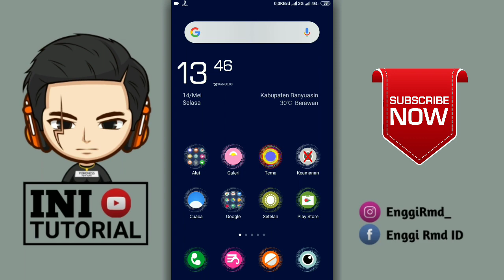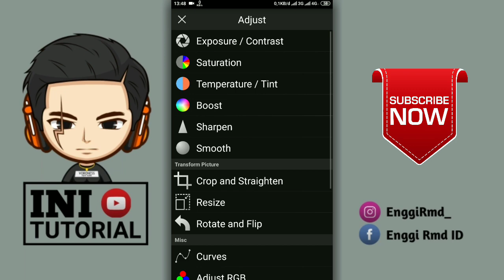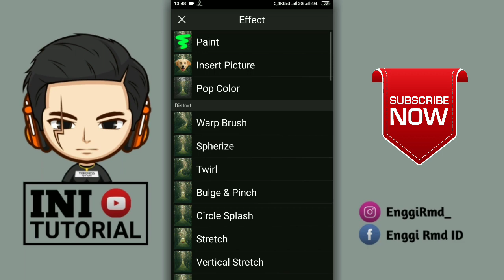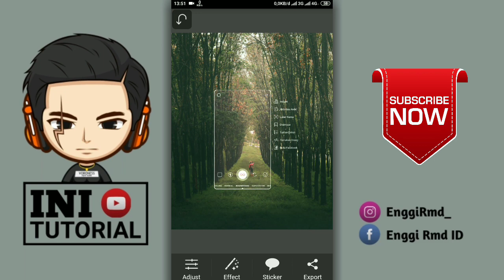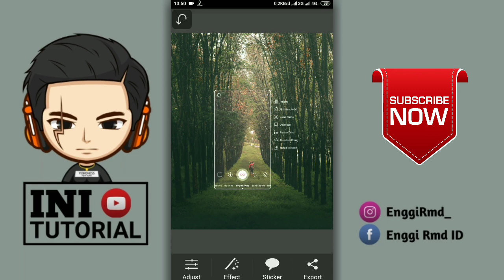Cara Edit Post Instagram Ala @costaryza Kekinian terbaru 2019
Baik teman-teman pada kesempatan kali ini kita akan memberikan tutorial singkat yaitu bagaimana cara edit post Instagram keren Kekinian terbaru, nah jadi buat teman-teman yang penasaran langsung aja tonton video nya cekidot 🤙🤙🤙🤙